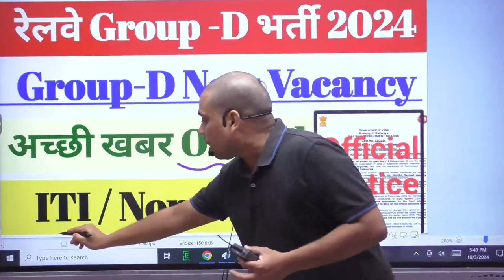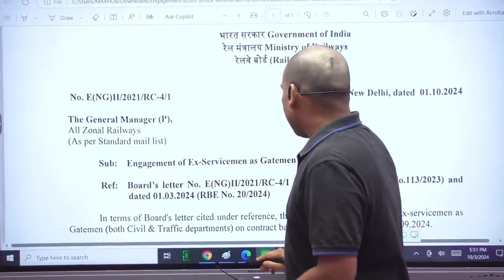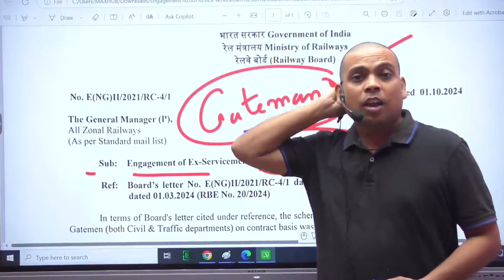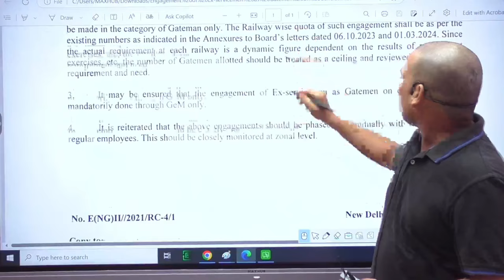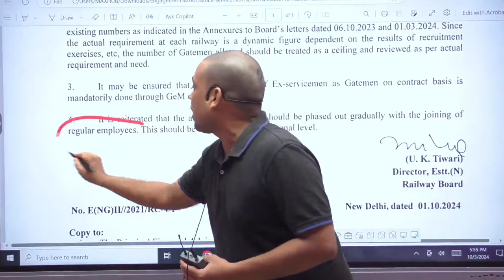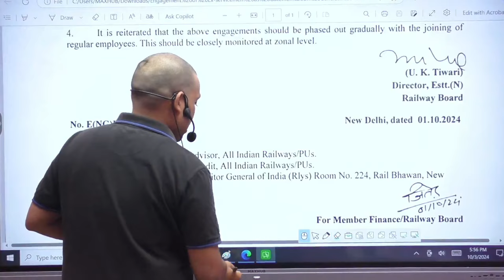रेलवे Group-D New Vacancy 2024 || अच्छी खबर 03 Oct. बड़ी Update Official || ITI / Non-ITI के लिए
रेलवे Group-D New Vacancy 2024 || अच्छी खबर 03 Oct. बड़ी Update Official || ITI / Non-ITI के लिए @MGManishGuru

2500+ Science NCERT Chapter Wise Test Series, Physics , Chemistry and Biology ( NCERT Books 📚 Class - 6th -10th ) Download OFFICIAL " MG Classes App "

2400+ Science Group -D 2022 Official Previous year question, All 99 Sets, For PDF Book 📚 & Test Series -Download OFFICIAL " MG Classes App "

1. सबसे पहले ऊपर दिए गए लिंक पर क्लिक करके MG Classes App को instal कर लीजिए |
2. उसके बाद बुक वाले पोर्शन पर क्लिक करके आसानी से 2400+ Science का PDF Books 📚 आप प्राप्त कर सकते हैं

Step-01:- Download - MG Classes App
Step-02 :- Books
Step-03 :- My Course

रेलवे ALP/ Technician 2024 के लिए Official Previous Year Question Paper CBT- 01 Full Length ( 30 Test Series) लेना चाहते हैं तो :- Download :- MG Classes App

रेलवे ALP/ Tech. 2024 के लिए Science का All 39 Set , CBT-01 और CBT-02, Official Previous Question Bank PDF Book लेना चाहते हैं तो :- Download :- MG Classes App

1. सबसे पहले ऊपर दिए गए लिंक पर क्लिक करके MG Classes App को instal कर लीजिए |
2. उसके बाद बुक वाले पोर्शन पर क्लिक करके आसानी से Science का PDF Books 📚 आप प्राप्त कर सकते हैं |

Note:- Big Offer - FREE FREE FREE,Offer केवल पहले 500  बच्चों के लिए

रेलवे ALP/ Tech. 2024 के लिए Science का All 39 Set , CBT-01 और CBT-02, Official Previous Question Paper PDF Book लेना चाहते हैं तो Download Free :- MG Classes App

Railway ALP/Technician 2024, Science Questions Bank CBT-01& CBT-02 , All 39 Sets , Previous year Question Book 📖 📚 :- Download Free :- MG Classes App

Free PDF के लिए हमारे Telegram - " MG Manish Guru " link पर क्लिक करके जुड़ जाइए

2400+ Science Official Previous year question, All 99 Sets, For PDF Book 📚 Download OFFICIAL MG Classes App

Railway ALP/Technician 2023, Questions Bank CBT-01& CBT-02 , All 39 Sets , Previous year Question Book 📖 📚 :- Download Free :- MG Classes App